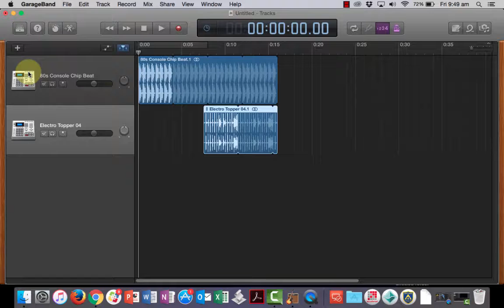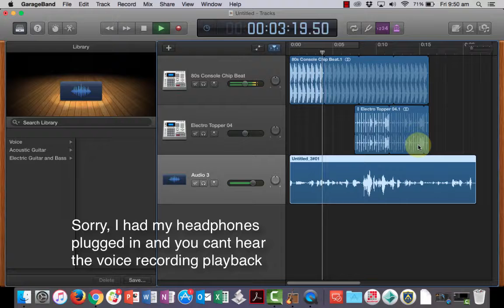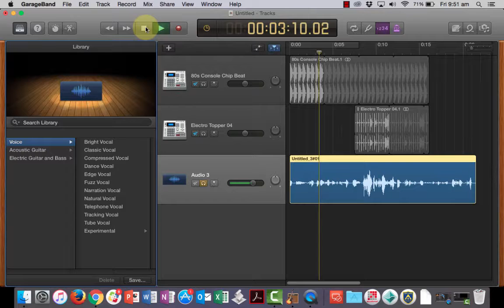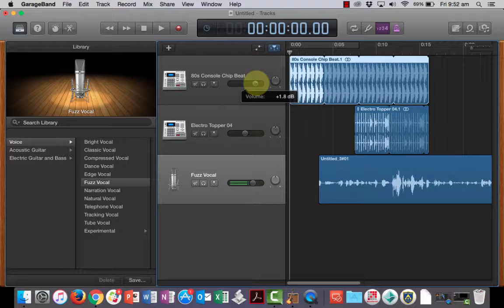Voice Recording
How to add voice recording in Apple's Garageband